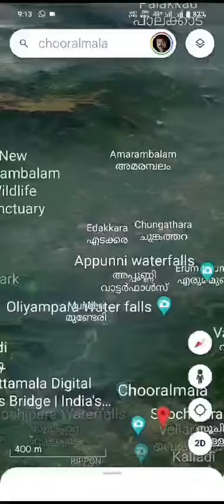വയനാട് ദുരന്തത്തിന്റെ വ്യാപ്തി | Wayanad landslide google earth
വയനാട് ദുരന്തത്തിന്റെ വ്യാപ്തി ഗൂഗിള്‍ എര്‍ത്തിന്റെ സഹായത്തോടെ
Wayanad Landslide | Mundakkai | Chooral Mala
Stay Informed with NewsTagLive ! Explore the latest malayalam breaking news. Unfolding the stories that matter, delivering real-time updates with journalistic integrity.

Latest news updates | impactful stories | insightful analyses in Malayalam